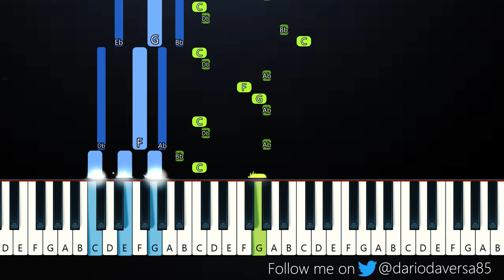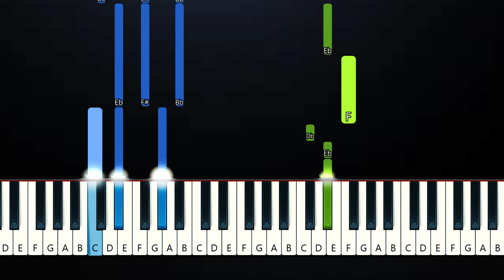Sting - What Could Have Been (Piano Tutorial)